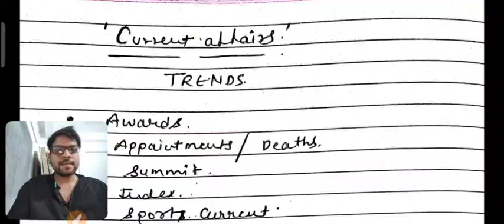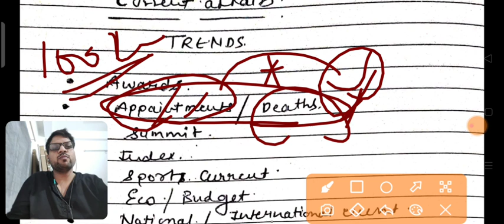SSC Current affairs trend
English Shorthand